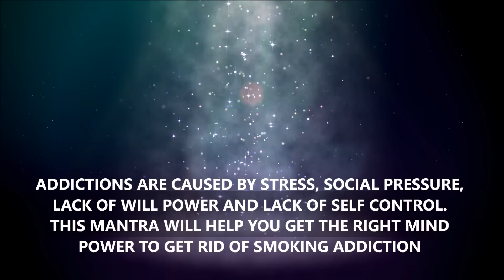MANTRA TO QUIT SMOKING : VERY POWERFUL ! SHARE IF YOU CARE !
DHYAAANGURU DR. NIPUN AGGARWAL is a Humanitarian, Philanthropist, Mentor, Motivator, Doctor and a Spiritual Guide who has helped thousands over the years with Lectures and workshops on Self-Development, Meditation and Mantras.

MANTRA : DHOOMRA NASHAYA OM
I pray to supreme Power, OM, to give me power to destroy the smoke in my Life and get a beautiful Mind and Body.
It is time to bring positive change and clear thoughts by destroying the smoke I am addicted to.

Listen as much as possible, but try to chant and meditate to it whenever you have the urge to smoke. You will be able to quit soon. THIS WILL GIVE YOU MIND CONTROL AND WILL POWER TO HEAL YOURSELF !

Tobacco smoke contains a deadly mix of more than 7,000 chemicals; hundreds are harmful, and about 70 can cause cancer. Smoking increases the risk for serious health problems, many diseases, and death.

People who stop smoking greatly reduce their risk for disease and early death. Although the health benefits are greater for people who stop at earlier ages, there are benefits at any age.You are never too old to quit.

Stopping smoking is associated with the following health benefits:

Lowered risk for lung cancer and many other types of cancer.

Reduced risk for heart disease, stroke, and peripheral vascular disease (narrowing of the blood vessels outside your heart).

Reduced heart disease risk within 1 to 2 years of quitting.

Reduced respiratory symptoms, such as coughing, wheezing, and shortness of breath. While these symptoms may not disappear, they do not continue to progress at the same rate among people who quit compared with those who continue to smoke.

Reduced risk of developing some lung diseases (such as chronic obstructive pulmonary disease, also known as COPD, one of the leading causes of death in the United States).

Reduced risk for infertility in women of childbearing age. Women who stop smoking during pregnancy also reduce their risk of having a low birth weight baby.